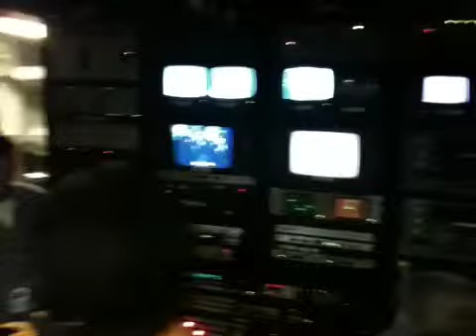TV Studio on Battleship New Jersey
Our scouts got to try out the video equipment on board the Big J.